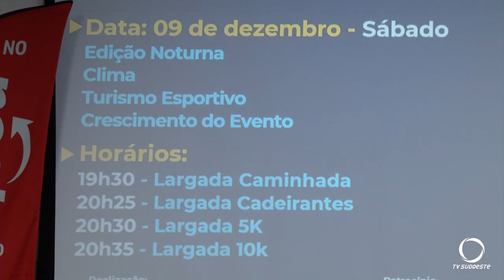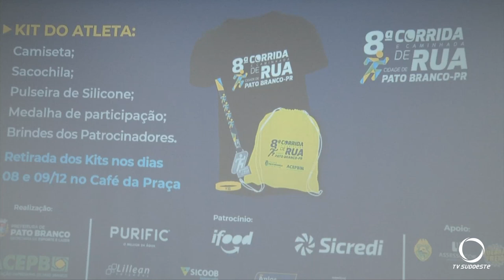Lançada a 8ª Edição da Corrida de Rua e Caminhada Cidade de Pato Branco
Esportes: Já estão abertas as inscrições para a 8ª Edição da Corrida de Rua e Caminhada Cidade de Pato Branco, que acontecerá dia 9 de dezembro de 2023.